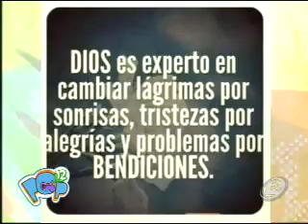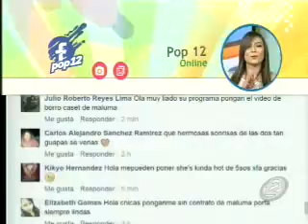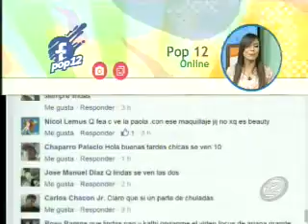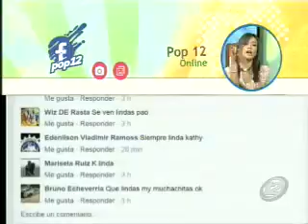Jueves con sabor a Viernes en Pop12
A pasos del fin de semana y no te puedes perder todo lo que Pop12 tiene preparado para ti. Nuestra frase positiva del día es: "Dios es experto en cambiar lágrimas por sonrisas, tristezas por alegrías y problemas por BENDICIONES"